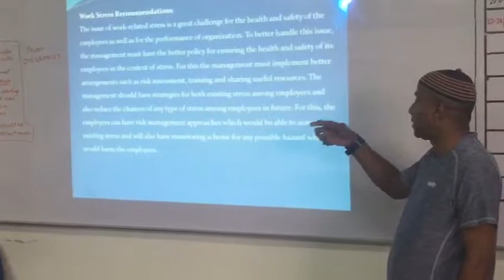XBHM3103 Shahul Hameed Work Stress Recommendations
Work Stress Recommendations